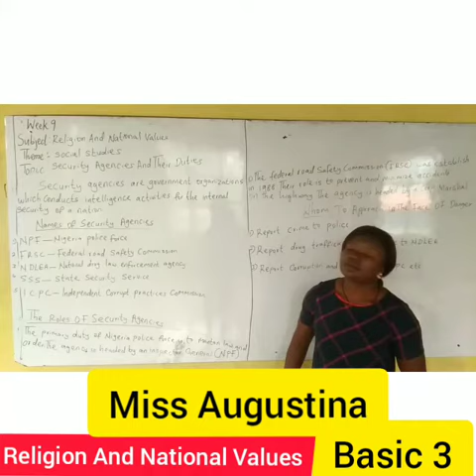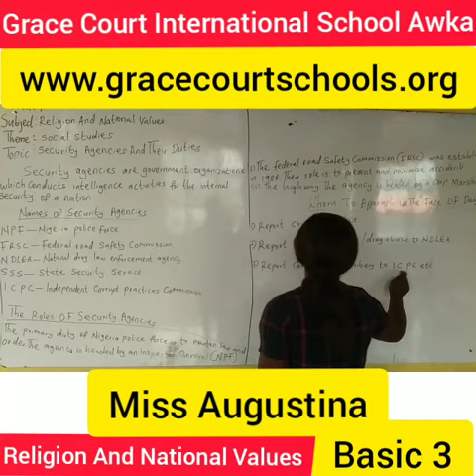Religion and National Values Basic 3 (Week 9)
Security agencies and their duties